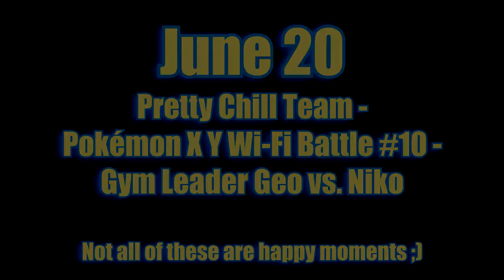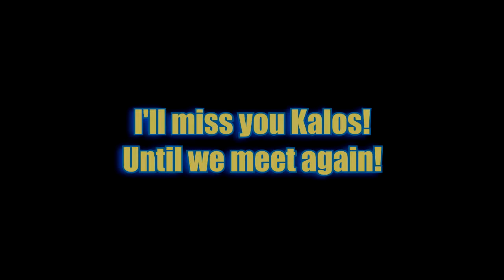The Pokémon X&Y Series Finale Montage : 200 Subscriber Special!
We say goodbye to X&Y with a Montage of some of the channels best moments! Let's welcome ORAS content to the channel with fond memories of how far the channel has come and all the friends we've made along the way!

Special thanks to everyone who has participated on the channel and helped me reach 200 subscribers!